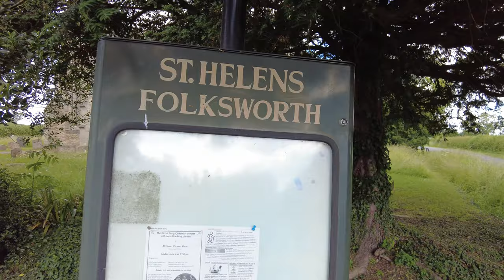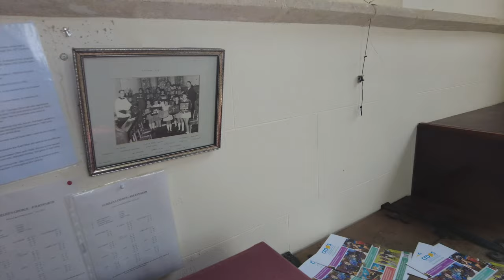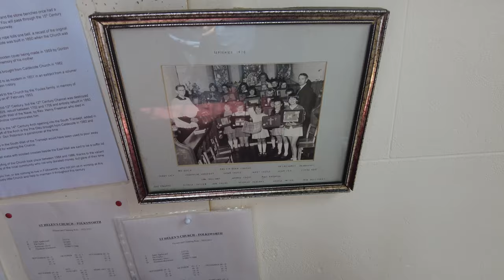St Helens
Folksworth is a fairly small village, a few miles south west of Peterborough, very quiet and peaceful given the close proximity of the A1(M). The church of St Helen is at the northern end of the village, a mile or so from neighbouring Morborne. At the start of the nineteenth century the population was 119. At that time the village would have been overshadowed by a massive prisoner of war camp a mile down the road at Norman Cross, with several thousand French and Dutch prisoners being kept there.

There was no church mentioned here at the time of the Domesday Survey of 1086.
The present building is thought to have been a basic structure of chancel and aisleless nave, which was built in or about 1150.
The chancel was standing in 1537, but it had been totally destroyed by the end of the 17th century. The chancel was rebuilt by Robert Pupplett, who was the Rector of Folksworth during the period 1702 and 1706.
The church was restored in 1850, when the chancel and the north wall of the nave were rebuilt. At that time a bell cote was put up on the west gable. A single bell hangs here, made by Thomas Norris of the Stamford Bell foundry in 1660. This bell is inscribed T Harris 1660
There are some interesting headstones in the church grounds here. One or two very nicely carved slate graves, as fresh today as when they were carved in Georgian times. A particularly nice piece depicts a trumpet blowing angel placing a laurel wreath on an effigy of the deceased. Laurel wreaths were often used to symbolise victory (over death) on gravestones.
Another stone, close to the porch, has a very interesting inscription, and also has a very early date on it. This is dated 1641, which makes it one of the oldest stones in any church within the catchment area of this site, that has a date that is still legible. The stone is to one Willian Cockrill and the inscription reads as follows. "Here lieth the body of William Cockrill, wo waites for a gloriovs resvrrection who decd the 24th day of Febrvary" The "N" is carved the wrong way round on resurrection. Cockrill was a prosperous family in Folksworth at that time and a relative of William Cockrill in Folksworth at roughly the same period was described as being a Yeoman, a landowner, who had voting rights.